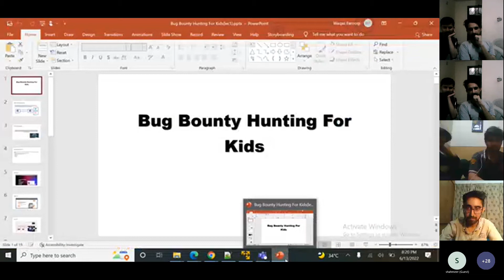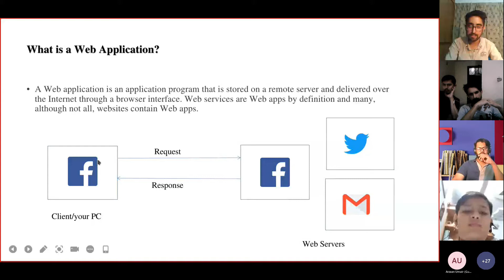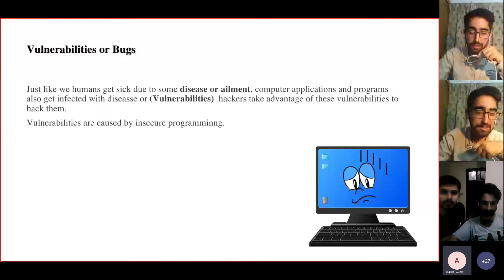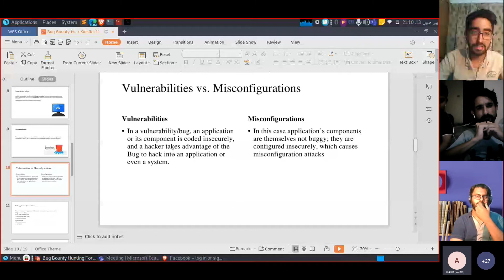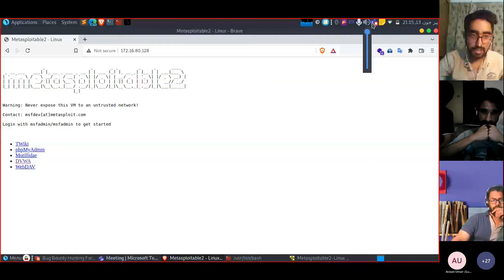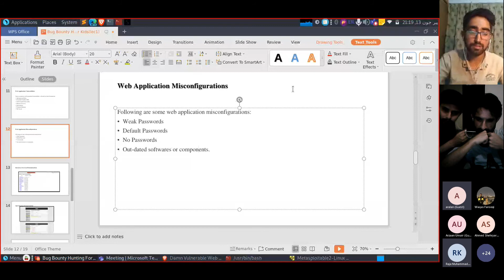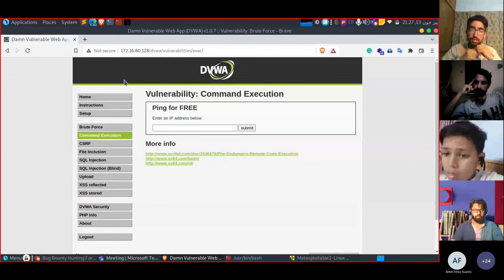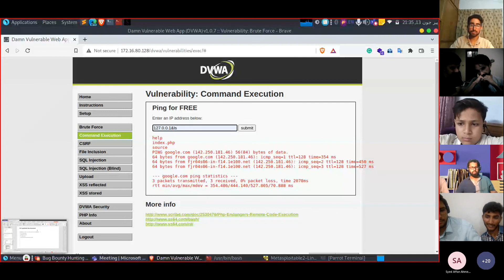Bug Hunting Season 1 (Lecture 1)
Bug Bounty Hunting For Kids
A Web application is an application program that is stored on a remote server and delivered over the Internet through a browser interface. Web services are Web apps by definition and many, although not all, websites contain Web apps.
A bug bounty is a monetary reward given to hackers for successfully discovering and reporting a vulnerability or bug to the application's developer. Bug bounty programs allow companies to leverage the hacker community to improve their systems’ security posture over time continuously
Vulnerabilities or Bugs
Just like we humans get sick due to some disease or ailment, computer applications and programs also get infected with diseasse or (Vulnerabilities)  hackers take advantage of these vulnerabilities to hack them.
Vulnerabilities are caused by insecure programminng